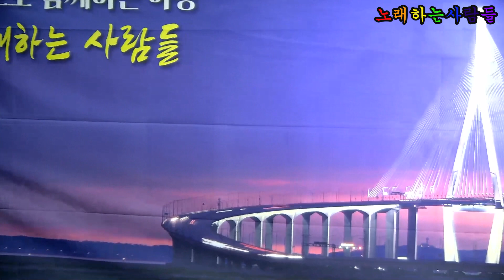가수 정미 🎵 충주연가 (본인곡) 💖 노래하는사람들 / 힐링콘서트 / 음악으로함께하는여행 ⭐ 더샵콘서트홀 2024 8 18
노래하는사람들 (공연참여문의, 회원가입문의 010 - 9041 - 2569 )